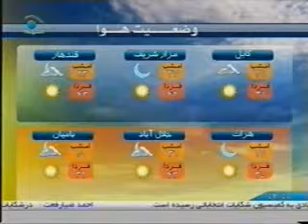Negaah TV News 10 August 2010 Part 3